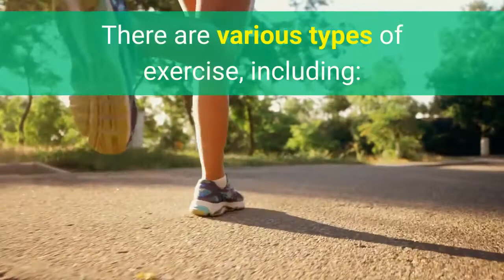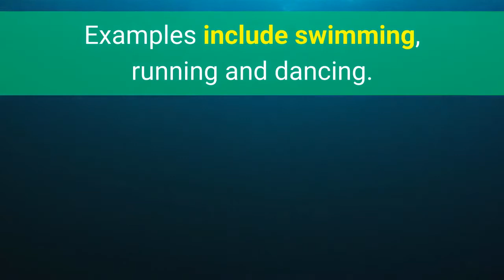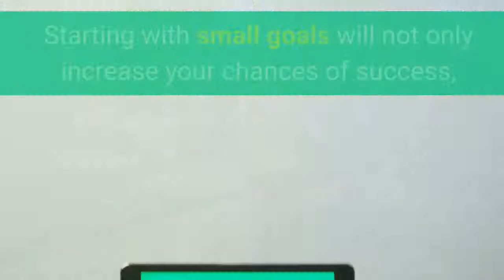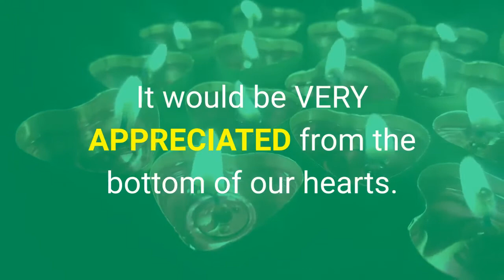🏋️‍♀️How to START EXERCISING🥇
NEED WEIGHT LOSS URGENTLY?
Don´t give up, go inside of and discover one way.

Exercising regularly is one of the best things you can do for your health.

Soon after you start exercising, you'll begin to see and feel the benefits that physical activity can have on your body and well-being.

If you're considering starting to exercise but don't know where to begin, this video is for you. Here's all you need to know about starting a routine and sticking to it.

Regular exercise has been shown to significantly improve your health.

Its greatest benefits include helping you achieve and maintain healthy body weight, maintain muscle mass and reduce your risk of chronic disease.

Category
Education